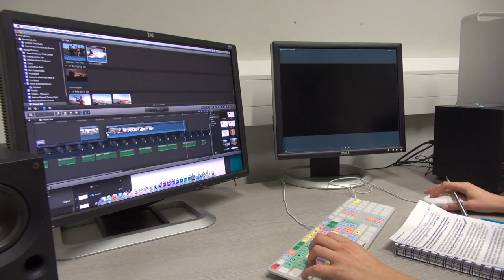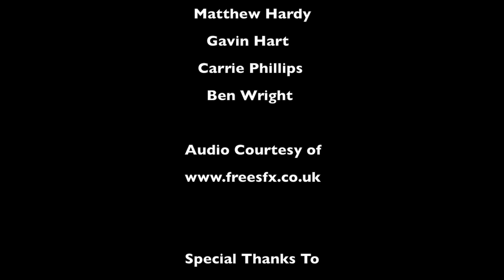University of Cumbria - Adventure Media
Adventure Media at the University of Cumbria has been developed and designed to provide a high quality learning experience for those students who aspire to work within the outdoor industry and utilise adventurous based media as a platform for their work.